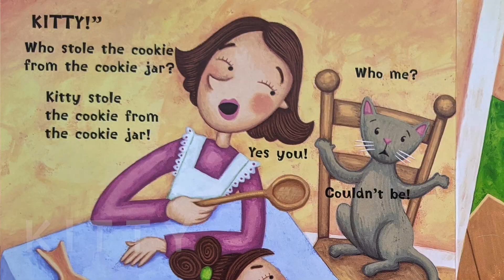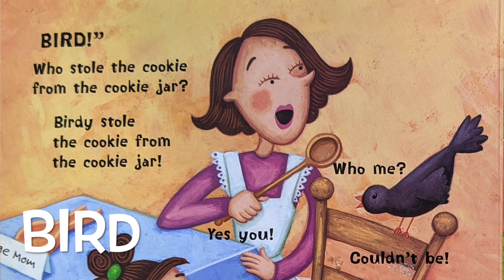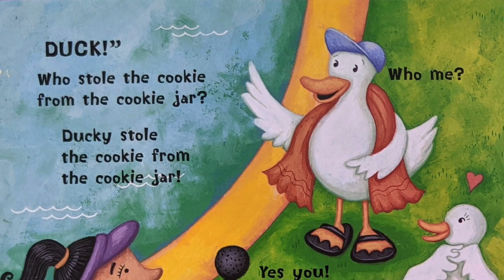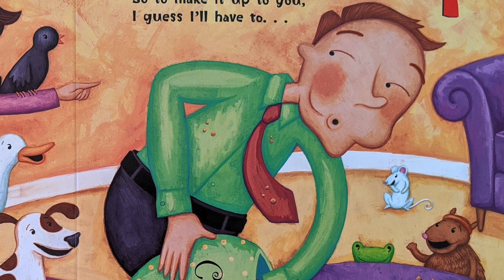Who Stole the Cookie From the Cookie Jar?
Song picture book to build literacy skills, expressive and receptive language and motor skills.   This book is illustrated by Christine Schneider and shared with permission from Piggy Toes Press.  If you like this sing along, check out Marie Miller's new singable book: Where do you Sleep? and Amazon.com

This book is one of our favorites with great opportunities for motor skills (patting legs to keep the beat, patting chest for "me" and pointing for "you"), expressive and receptive language skills and the academic skill of counting, subtracting and sequencing.